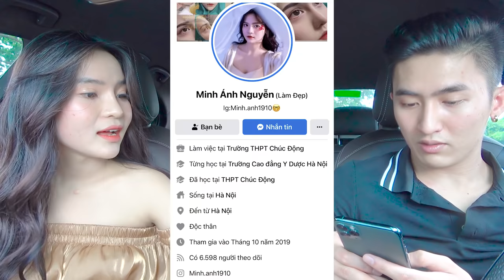Phạm Việt Anh Tán Em Gái 2k3 Chân Dài Và Cái Kết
Giao lưu kết nối với các thành viên Việt Anh - Dương Ka - Thắng Cá Chép
© Bản quyền thuộc về Việt Anh Entertainment
                   © Copyright by Dương Ka ☞ Do not Reup